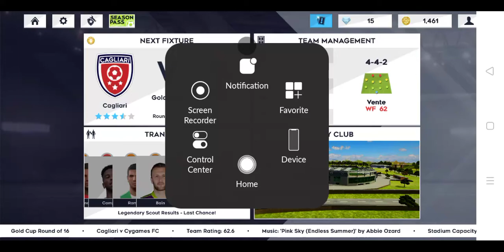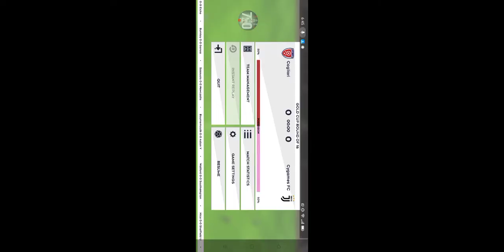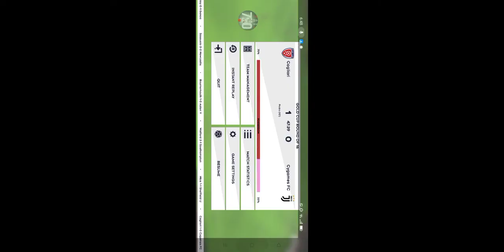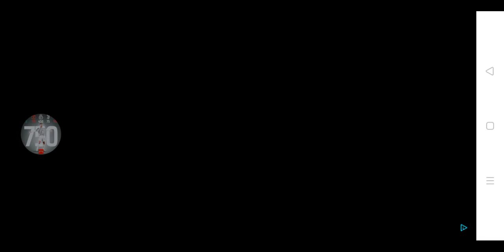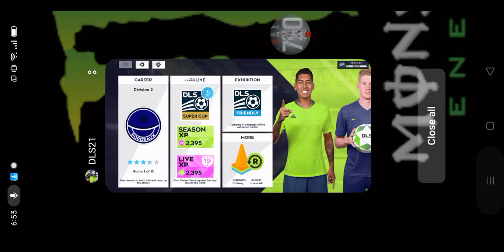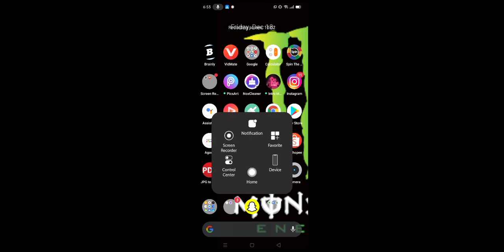Dls 21 ep.5 we sign lautauro martinez